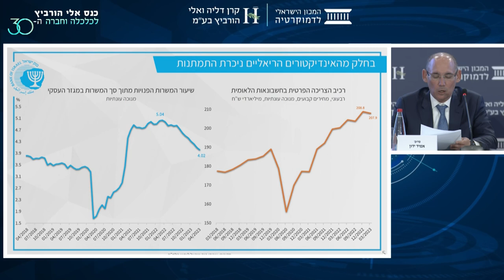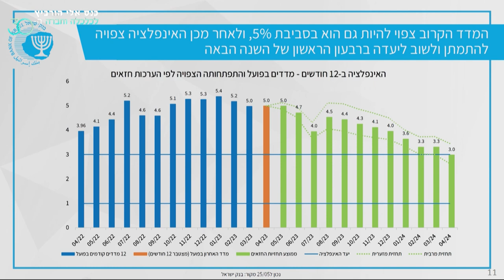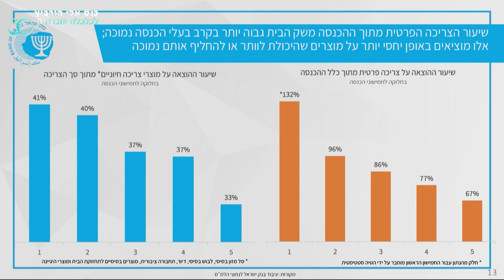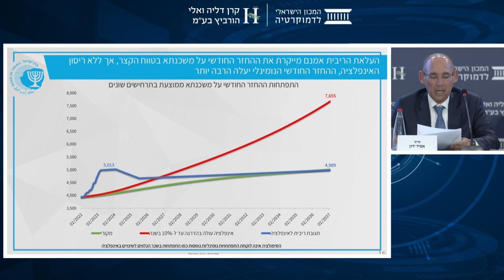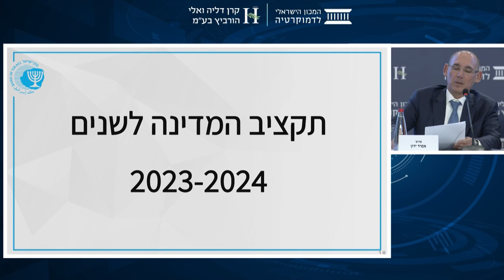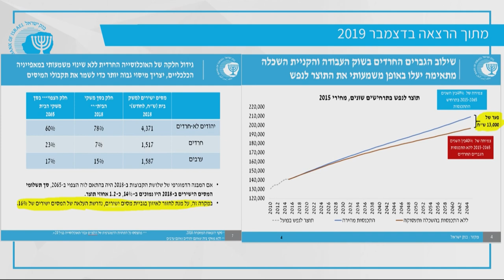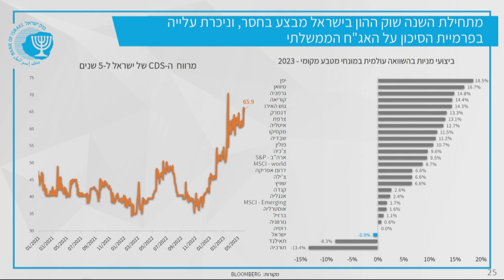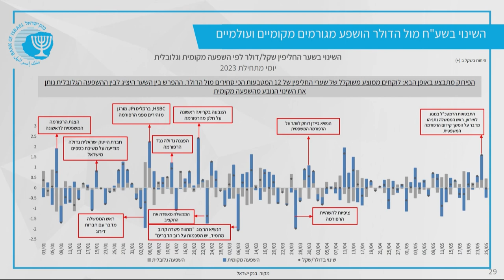פרופ' אמיר ירון | כנס אלי הורביץ לכלכלה וחברה 2023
פרופ' אמיר ירון, נגיד בנק ישראל

כנס אלי הורביץ לכלכלה וחברה 2023
הכנס שמציין השנה 30 שנות פעילות, עוסק מדי שנה בסוגיות העומק של הכלכלה והחברה בישראל, ובמדיניות המקרו כלכלית הרצויה.